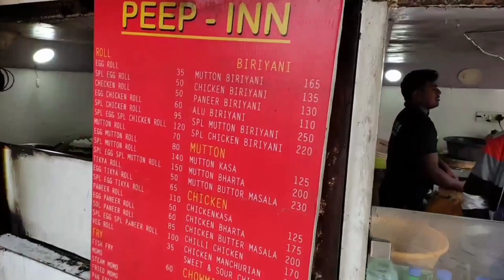1st Vlog|Spider Man No Way Home😍|Masti Time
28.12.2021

Cinema Hall- Menoka

Edit- Dipayan

Thumbnail make- Rohan

Vlog Shoot By- Mi A2, Redmi Note 10